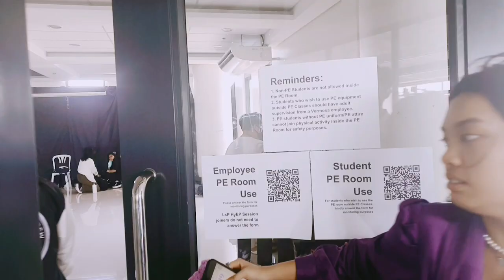05 Lasallian Leader in Me Coffee Table Book (A Capstone Project 2023)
Lasallian Leader in Me Coffee Table Book

Presented in the Sambotani Research & Art Convention held on March 28, 2023 at the Spark Building, De La Salle Santiago Zobel School, Vermosa Campus.

Proponents:
Alon Matthew M. Roxas
Lanz Hallen Vivar
Guia Rose Buquiron
Jessrene Cruz
Isabelle Lopez
Kimberly Rivera
Cisco Garde